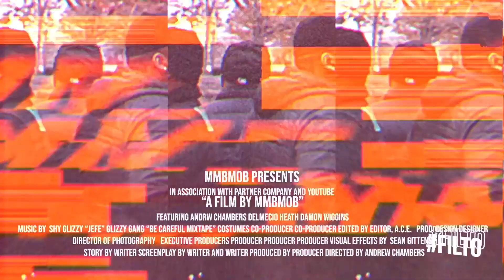GREATEST DEF COMEDY JAM STAND UP | Bernie Mac - Def Comedy Jam | REACTION